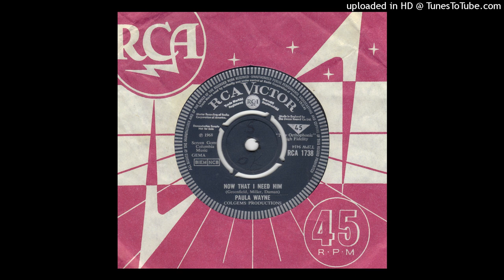Paula Wayne - Now That I Need Him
Here's the cocktail lounge B side.